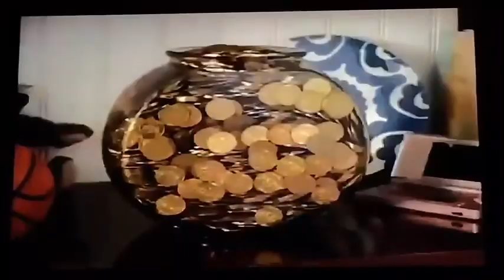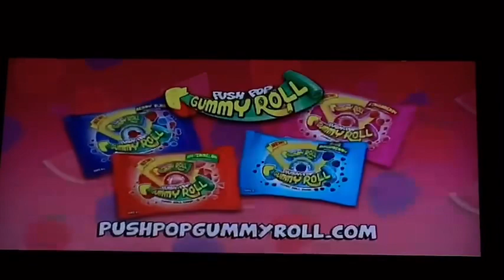HaltingTuber TV - BRAND NEW CONTINUITY! (05/09/2024)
finally, a new continuity video is here.